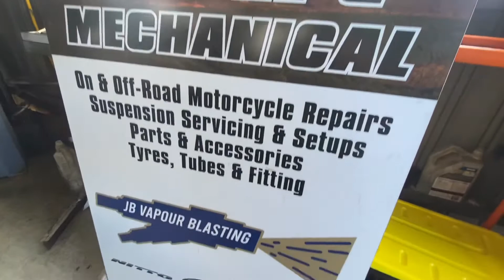Harley adventures!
Another magic day on Harley Davidsons on the Sunshine coast!